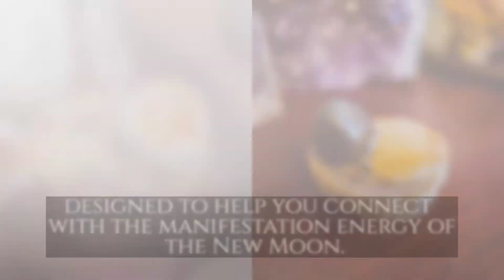Nova Luna Box Intro